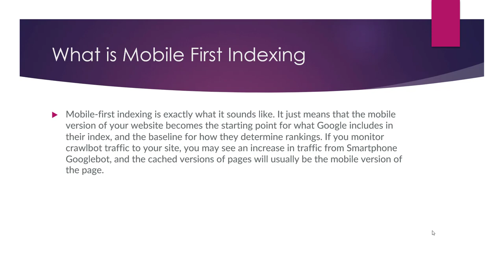What is Mobile First Indexing in SEO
Mobile First Indexing is a term used to describe a change in the way that Google indexes and ranks websites for the search results. Prior to the introduction of Mobile First Indexing, Google's algorithms primarily used the desktop version of a website to determine its relevance and ranking for the search results.

With Mobile First Indexing, Google's algorithms now primarily use the mobile version of a website to determine its relevance and ranking for the search results. This means that the content, structure, and other factors that are present on the mobile version of a website are now more important than ever in terms of SEO (Search Engine Optimization).

The introduction of Mobile First Indexing was prompted by the increasing importance of mobile devices in the way that people access the internet. With more and more people using their smartphones and tablets to browse the web, it became increasingly important for Google to ensure that the search results were tailored to the needs and preferences of mobile users.

To optimize their websites for Mobile First Indexing, it is important for websites to ensure that their mobile versions are up-to-date and contain all of the same content and features as their desktop versions. They should also make sure to optimize their mobile versions for technical factors such as page load times and mobile-friendliness, and to ensure that their mobile versions are easy to navigate and use.

In addition to optimizing their mobile versions, it is also important for websites to ensure that their desktop versions are optimized for mobile devices. This includes using responsive design techniques and ensuring that the content is easy to read and navigate on a small screen.

💥💥Vieo Chapters💥💥
00:00 Universal SEO Tool
00:48 Building Dofollow Comment Backlink
03:50 Building Dofollow Forum Backlinks
14:32 Ending